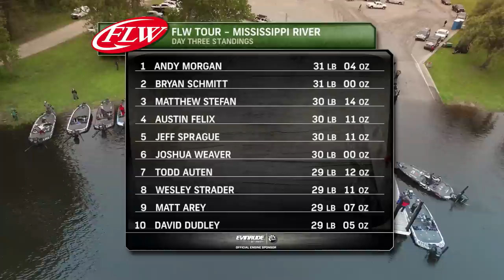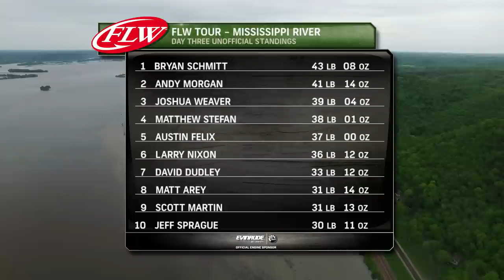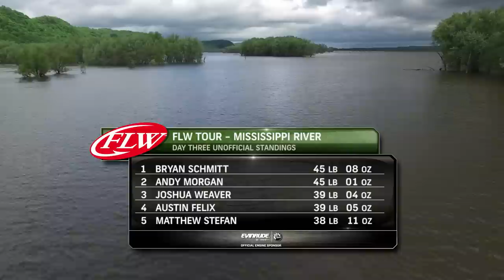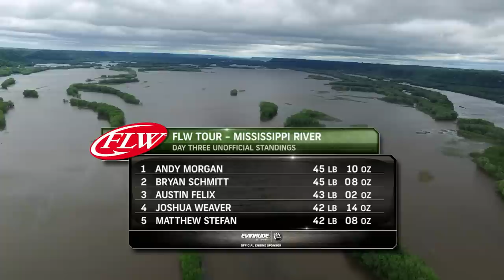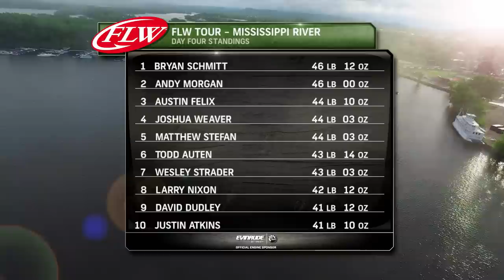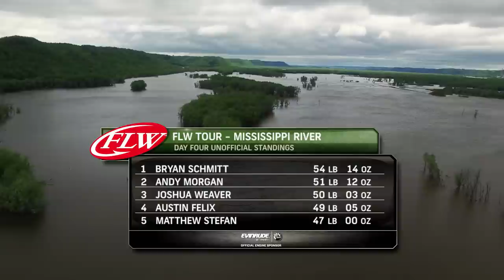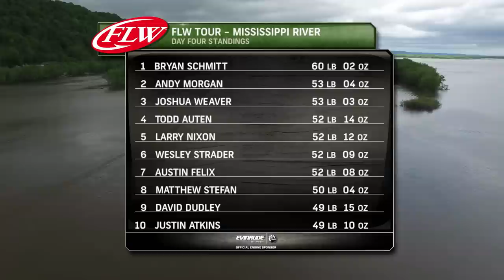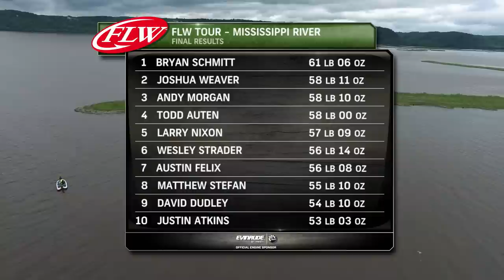2017 FLW TV | Mississippi River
Shallow smallmouths and largemouths combined with adverse conditions make the FLW Tour at the Mississippi River an exciting event. Taking off from La Crosse, Wis., local pros like Matt Stefan and Austin Felix face off against river experts like Bryan Schmitt and all-time greats like Andy Morgan and Larry Nixon.